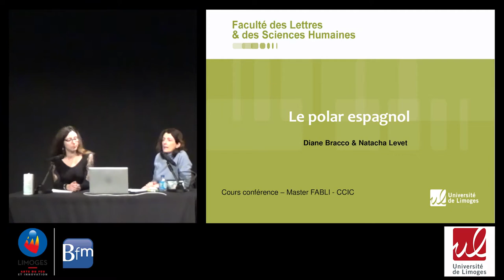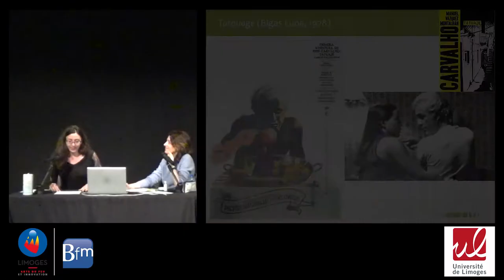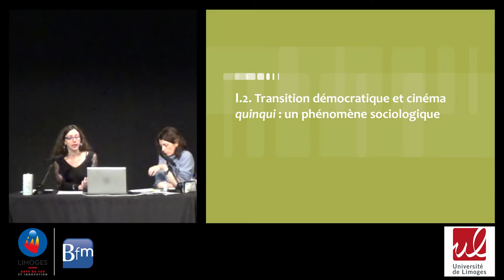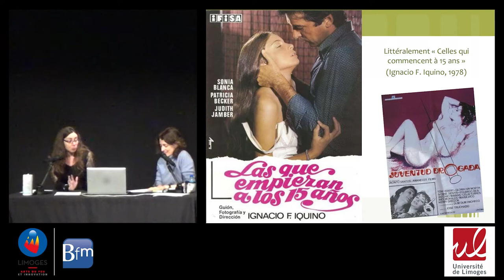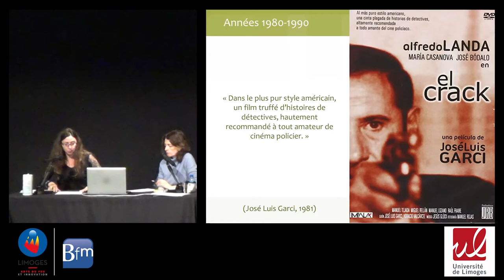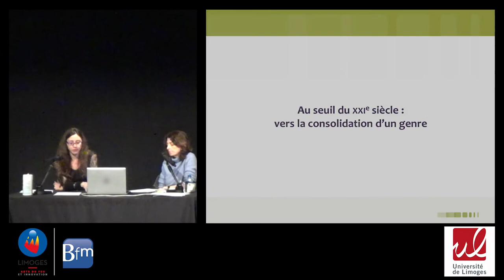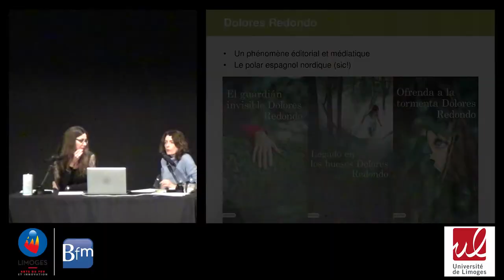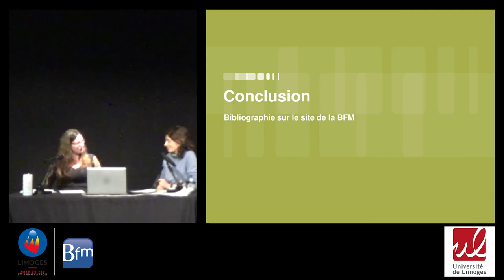Cours conférence "Le polar espagnol" par Natacha Levet et Diane Bracco.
Le 11 mai 2021 à la bibliothèque francophone multimédia de Limoges.